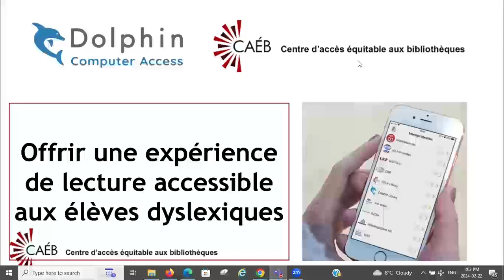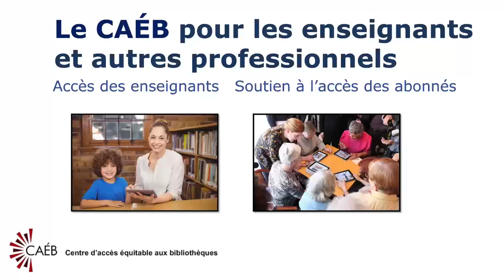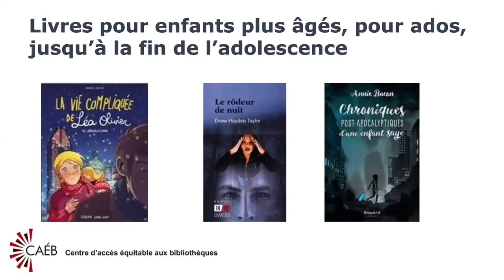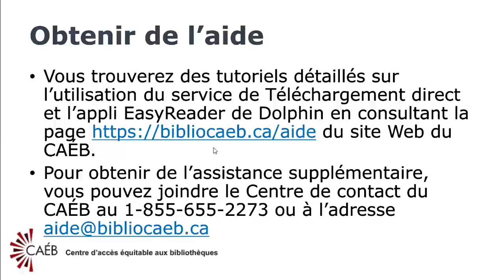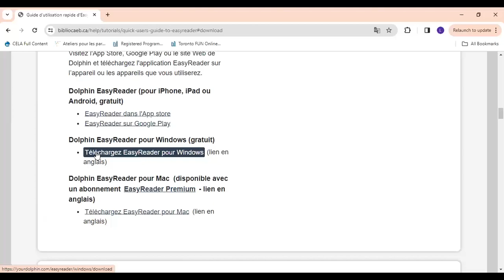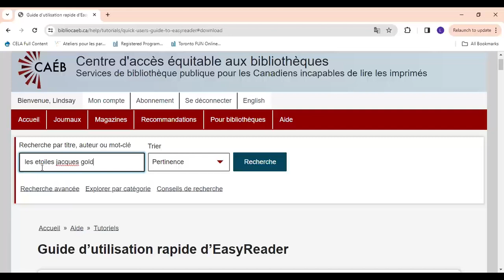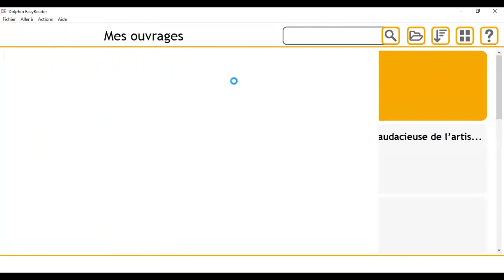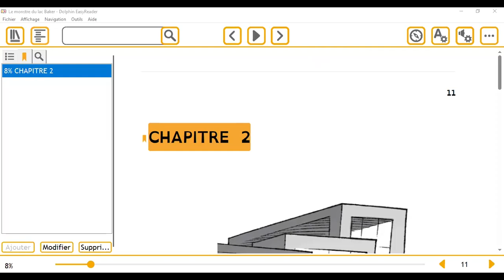Utiliser les services du CAÉB et l’appli EasyReader avec les élèves dyslexiques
Faites découvrir l’univers des livres accessibles aux élèves ayant une déficience de lecture des imprimés comme la dyslexie, grâce à l’application EasyReader et au CAÉB. Retrouvez le personnel du CAÉB pour savoir comment les élèves et les enseignants peuvent accéder aux lectures obligatoires, aux manuels scolaires fournis par Bookshare dans la collection du CAÉB et à divers ouvrages de détente. Découvrez comment utiliser EasyReader pour lire des livres audio et électroniques, y compris les titres éducatifs disponibles par le biais de cette appli gratuite et du service EasyReader Premium. Ce webinaire s’adresse aux enseignants et aux personnes travaillant auprès d’élèves dyslexiques.

00:00:00 Qu'est-ce que le CAÉB ?
00:03:09 Le CAÉB pour les enseignants et autres professionnels
00:06:08 Collections offertes
00:14:15 Utilisation de Téléchargement direct
00:17:35 Obtenir de l'aide
00:18:28 La dyslexie en bref et stratégies face à la dyslexie
00:21:05 Autres avantages d’EasyReader
00:23:43 Démonstration : Comment obtenir l’application EasyReader
00:27:08 Démonstration : Comment utiliser EasyReader
00:30:20 Démonstration : Comment choisir un livre
00:34:56 Démonstration : Comment lire des livres avec EasyReader
00:42:59 Conclusion